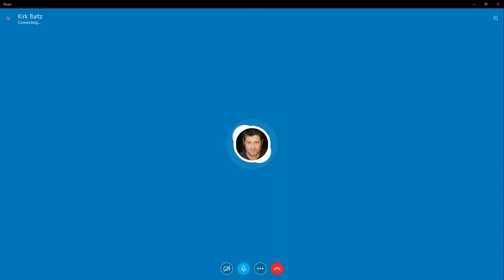Kirk Baltz on Performing in an Improv Show...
On October 12th Kirk Baltz will perform with Liss n' Sams at the Two Play Improv Extravaganza Show at Moment Improv Theatre at 8:30 PM